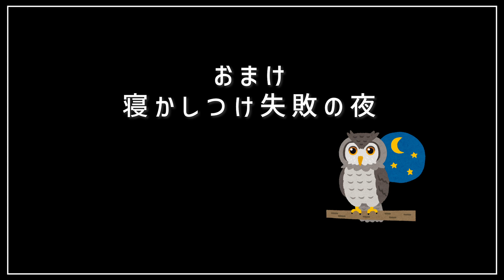🦄【尊い…】1人で寝たくないけど頑張って受け入れるボーダーコリーの子犬のおはようとおやすみの様子/Border Collie Puppy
「おはようの挨拶」第２弾+「おやすみの挨拶」第１弾まとめた動画です☀︎

「おはようの挨拶」第１弾の動画はこちら⬇️
毎朝毎朝よくもこんなにキャッキャッしてくれるね/ボーダーコリーの子犬、朝の挨拶が激しい/Border Collie Puppy

チョコレート&ホワイトのボーダーコリー 女の子です。
名前は　UNI /ゆに　🦄と申します

Border Collie Girl / UNI🦄✨

のんびりほのぼの〜な日々をアップしています！